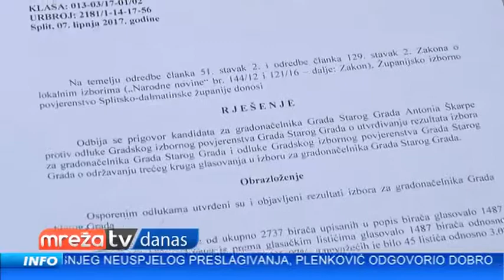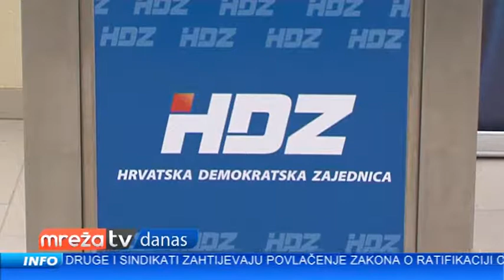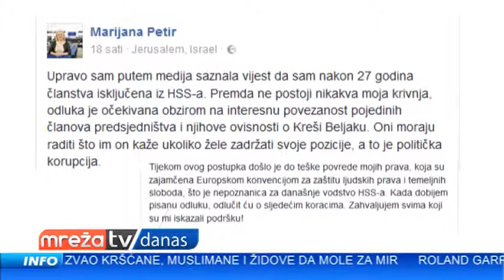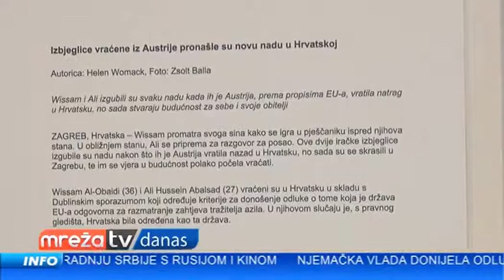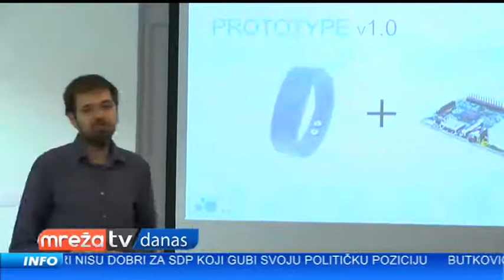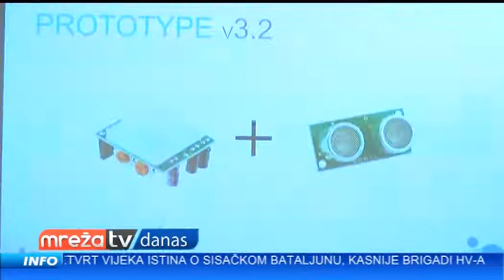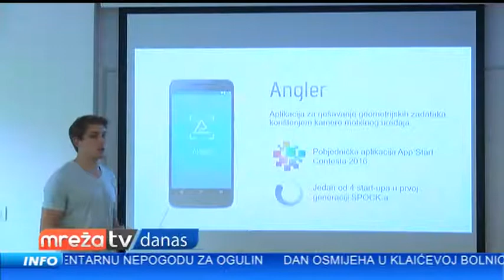MREŽA DANAS 07.06.2017.